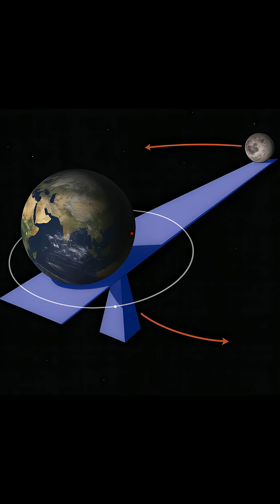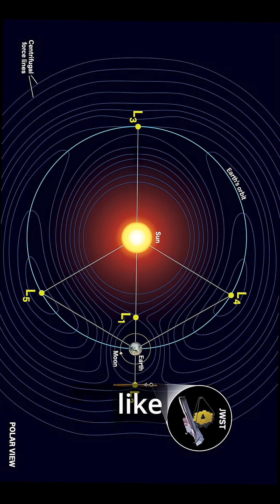The Moon Does Not Orbit the Earth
Technically, they BOTH orbit a shared point.  Because Earth is so massive, this point is inside our planet—but it still causes Earth to "wobble" in space!

Here is a part of orbital mechanics explained in under a minute.